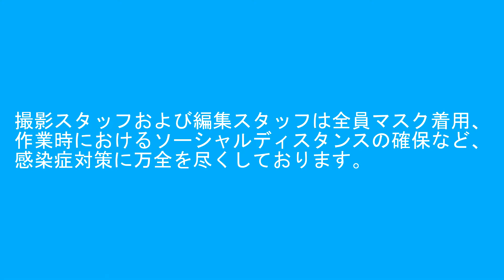2021年5月27日 今日の鉄道模型シリーズ#446 KATO 京急2100形/GM 京急新1000形1次車